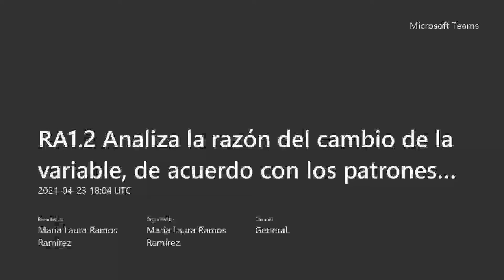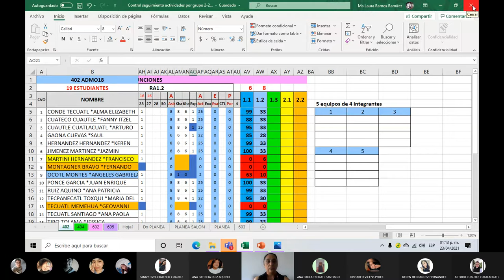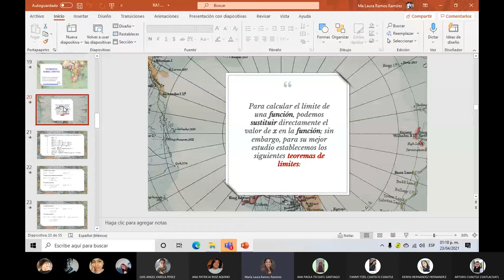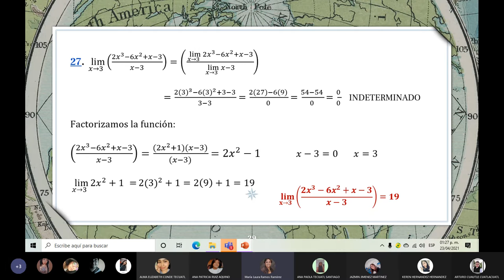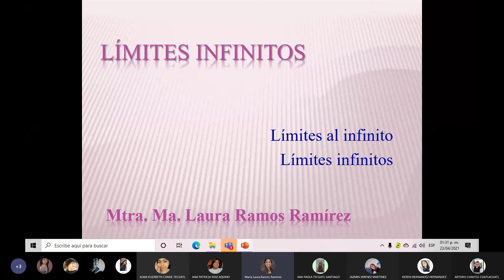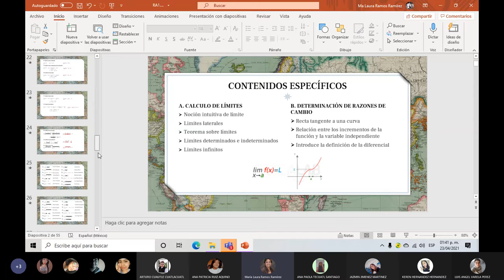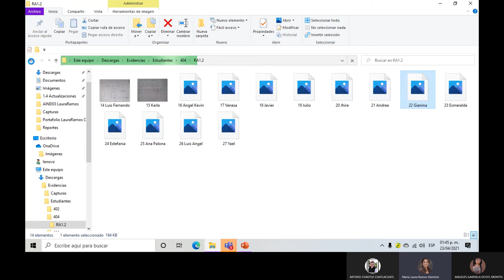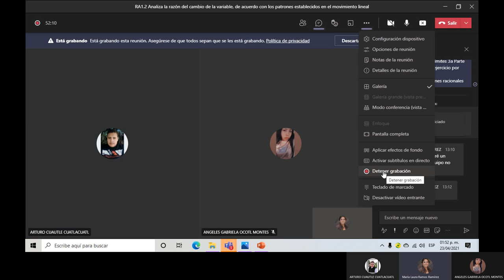23042021 402ADMO AIND03